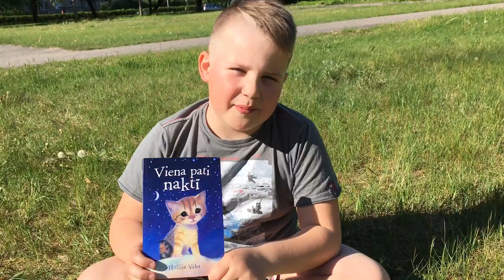Recenzija Viena pati naktī